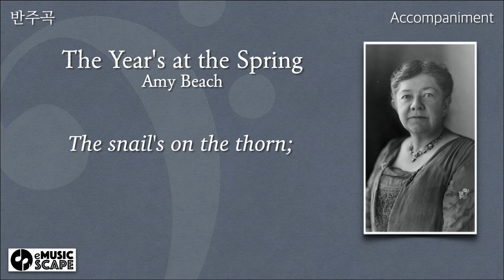A. Beach, “The Year's at the Spring”(3 Browning Songs, Op.44, No.1) B♭ Major Piano Accompaniment